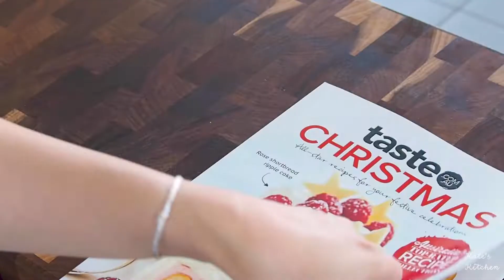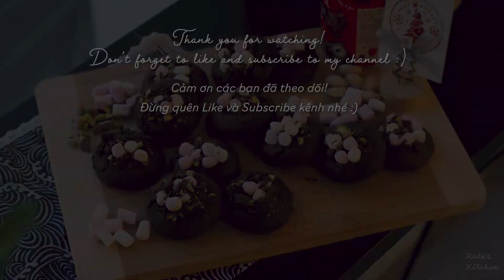Tested TASTE Christmas spiced rocky road biscuits | Chocolate Cookies | Bánh quy socola Giáng Sinh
6 weeks away from the most festive season of the year. This will be my very first Christmas in summer and there're so many good recipes to choose from. What can be a better way to decide than testing them all out!

So here we go, the first recipe that caught my eyes from Taste magazine - "spiced rocky road biscuits". Watch my video to see how it turned out and whether it's worth adding to your Christmas treats this year ;)

Chỉ 6 tuần nữa thôi là đến ngày lễ lớn nhất trong năm ở đây. Vì Úc ở Nam bán cầu nên Giáng Sinh luôn vào giữa mùa hè. Các món cho dịp này ở đây thì nhiều vô cùng, nên mình vẫn chưa biết chọn món nào, thành ra quyết định làm thử rồi tính tiếp :)

Mua một cuốn tạp chí Taste toàn món cho Noel về, công thức đầu tiên mình muốn thử là món bánh quy kẹo dẻo này đây. Xin mời cả nhà xem thử thành quả thế nào nhé, biết đâu lại thành một món ko thể thiếu mỗi dịp Noel thì sao ;)

Music list/Nhạc sử dụng trong video:

1. If You Close Your Eyes I'm Still With You - Late Night Feeler
2. Kate's Waltz - Bad Snacks
3. Music from Uppbeat (free for Creators!):